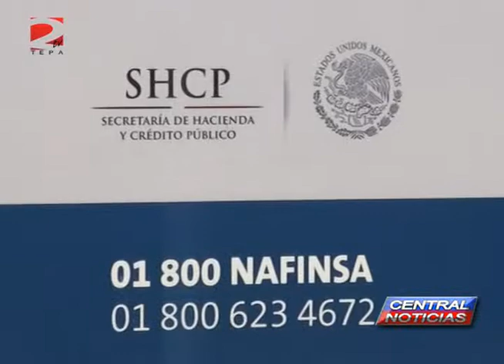BITE PROMOCION ECONOMICA INVITA A LA POBLACION A HACER USO DE ESTAS CAPACITACIONES